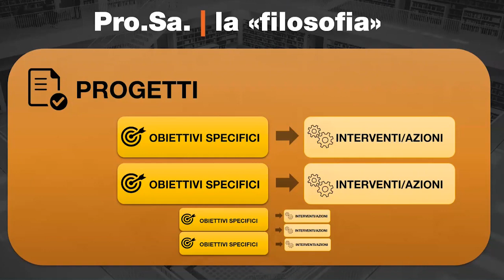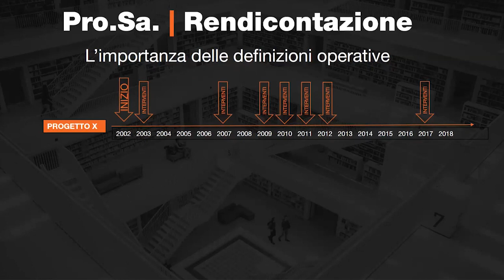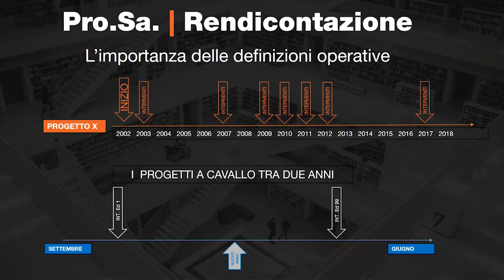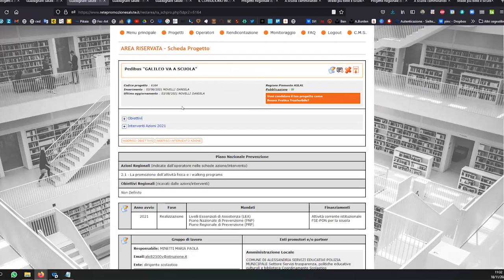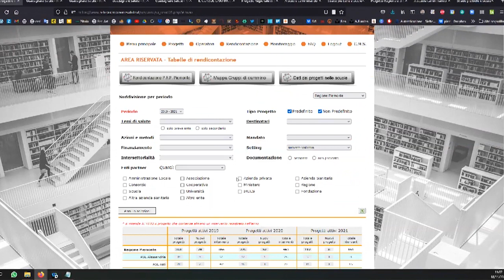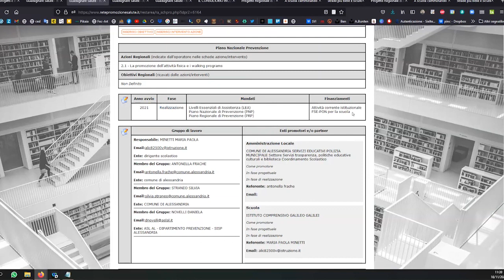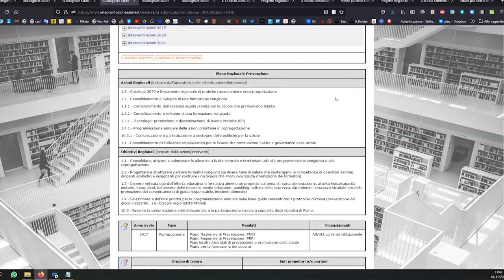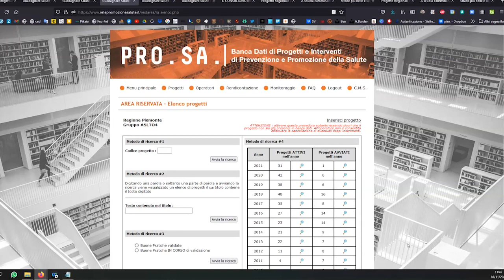Prosa Tutorial #2 - struttura logica di ProSa e la scheda progetto - gen2023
Breve tutorial per supportare coloro che a vario titolo possono inserire progetti nella banca dati Pro.Sa.

Argomento di questo video: l'idea di base dietro alla struttura e il tracciato record della Banca Dati e una breve descrizione della scheda progetto.